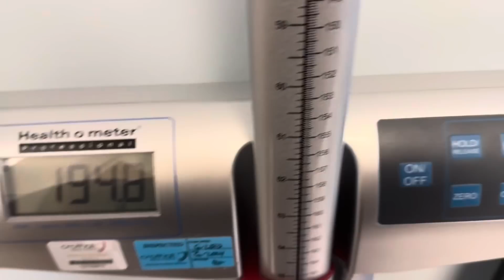BE HONEST, AM I WRONG??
NYC MOM 🏙️

Jasmine- 33
Kyesha -31
Alyssa- 15
Makayla- 13
Faith- 11
Karter - 4
Kyro -3

Caspapp - $youtubejazzy